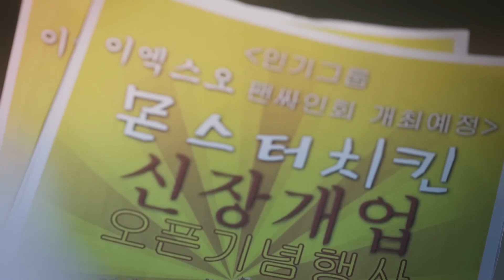SM ACUSA A EMPRESA DE QUERERSE “LLEVAR” A BAEK, XIUMIN Y CHEN TRAS LA DEMANDA DE LOS IDOLS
después de que se supiera que Xiumin, Baekhyung, y Chen de EXO solicitaran mas de 7 veces las  copias de los datos contables de sus pagos y que SM no pudiera proporcionárselas, ellos decidieron este primero de Junio rescindir  de su contrato exclusivo con la empresa, ya que si SM pago correctamente el dinero a los artistas no habría ninguna razón por la que no pudiera proporcionar esos datos.
Los fans acusan a la empresa de querer desviar la atención debido al comunicado que dio, en el cual acusan a la agencia Big Planet Made de acercase a los tres miembros de EXO y tratar de que firmaran con su compañía  diciendo que ellos habían causado la ruptura entre los idols a través de información y documentos judiciales falsos y ofertas irracionales de trabajo, para convencerlos de que no habría repercusiones legales si los artistas elegían firmar contratos con otras agencias mientras aun estaban vinculados a SM.
Sin embargo la empresa Big Planet  también emitió un comunicado en donde niega todas las acusaciones y revelo que nunca se había reunido con los miembros de EXO,  tampoco han intercambiado opiniones sobre contratos exclusivos y que recibieron una demanda por parte de SM pero que también ellos emprenderán acciones legales si sus reclamos continúan.
Internautas criticaron a SM por supuestamente usar los medios para que pareciera que la agencia Big Planet había jugado un papel en la demando de los miembros, y como trataba de desviar la atención de los fans del hecho de que no habían mandado copias de los pagos de los idols.